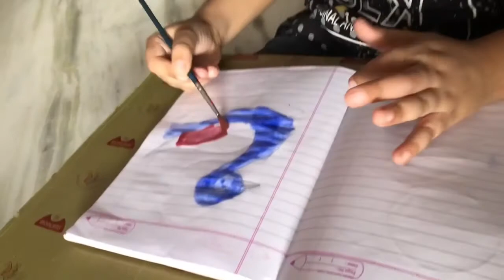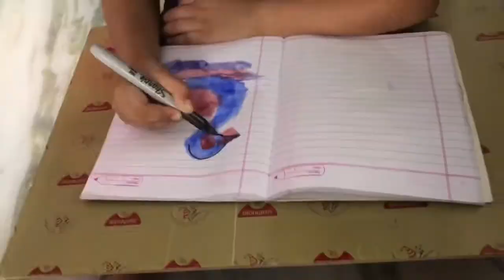5 years old Little Artist Beautiful Art Work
आपके आर्ट Work का परफोमनस दिखाने के लिए comment में लिख कर प्रेम पटेल आर्टिस्ट का संपर्क
करे.